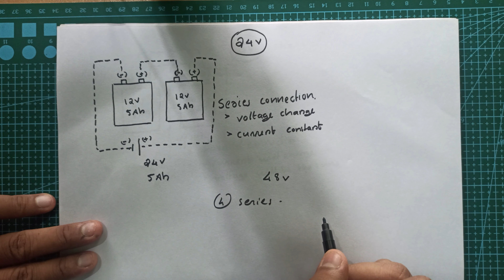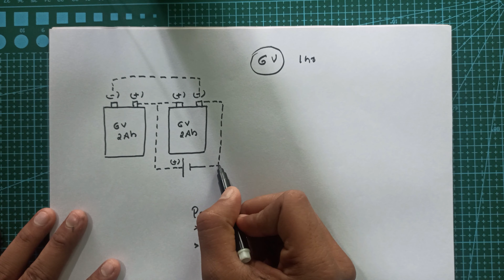how to connect batteries | how to find out battery charging time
hi guys

 How to connect batteries and also how to choose a battery for our a specific purpose. In this video i will explain about finding the charging voltage and current of a battery and all related calculations. Series and parallel connection are also explained.